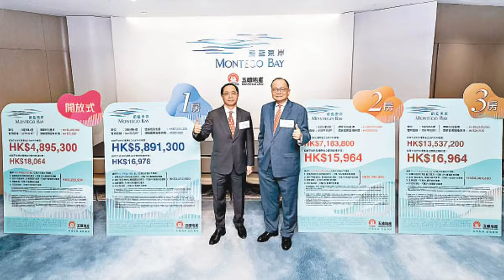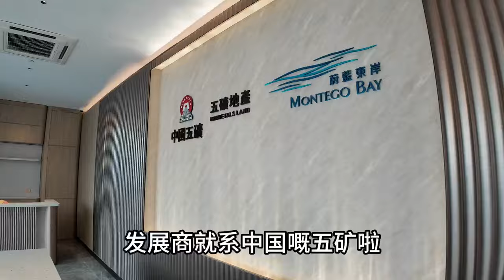油塘蔚藍東岸 周邊及1252尺一線海景4房